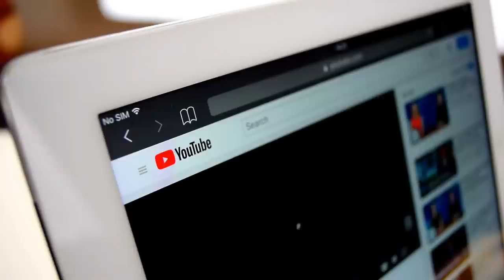They caught a creature in the river that no one was supposed to see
Concept: they caught, creature, in the river, no one, supposed to see, scary, crazy, sea creature, stingray, largest, biggest, whale, shark, whale in the ocean, shark attack, boating, fishermen, captured, something crazy, largest stingray